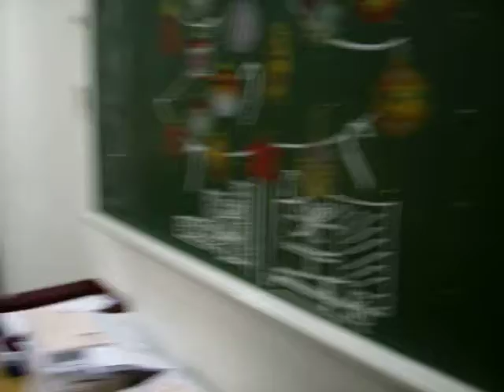Im Büro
Ich am Arbeitsplatz